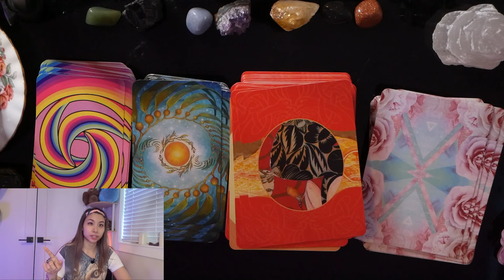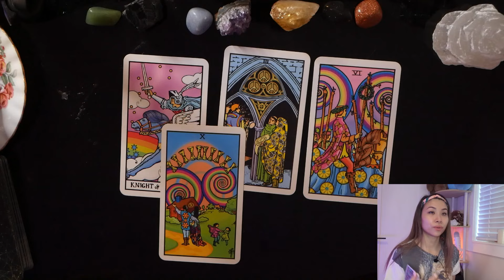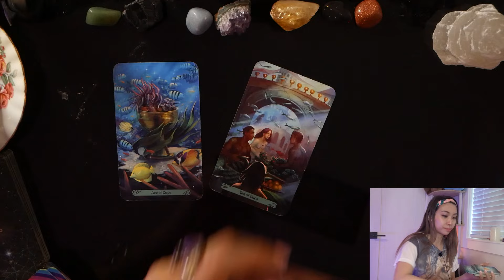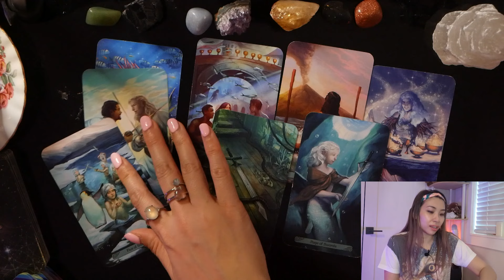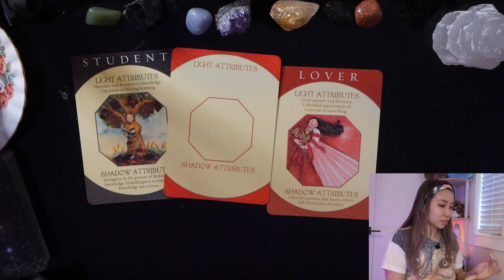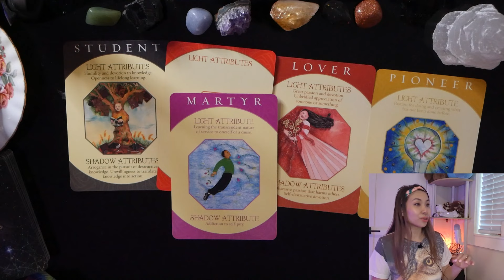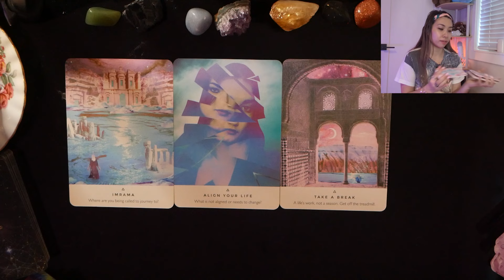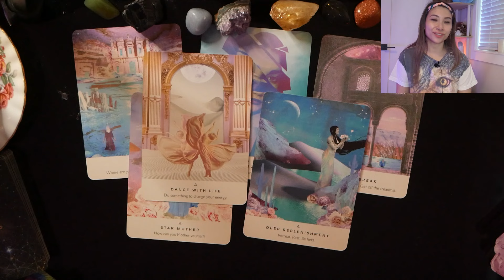PET OWNERS ONLY | WHAT DOES MY PET THINK OF ME 🐈 🐕🐾➸PICK A CARD. Psychic timeless tarot reading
If you'd like to send tips or donations to support me you can do so here, thank you

🌞 TIMESTAMPS 🌞
Hi friends! In this Pick A Card tarot reading, we dive into channeled messages of what your fur baby thinks of you! Let's dive in!

Pick your card's timestamp you're most drawn to to reveal your message.
Reading 1) 01:01
Reading 2) 08:46
Reading 3) 16:25
Reading 4) 24:08

⛔ I never reach out with personal offers in the comment-section or DM
Beware of scammers pretending to be me. ⛔

About me:
Sun Sign: Sagittarius
Moon: Cancer
Mars: Scorpio
Rising: Libra
INFJ